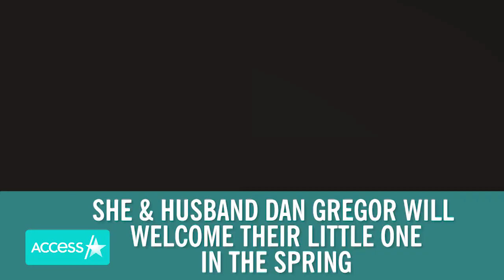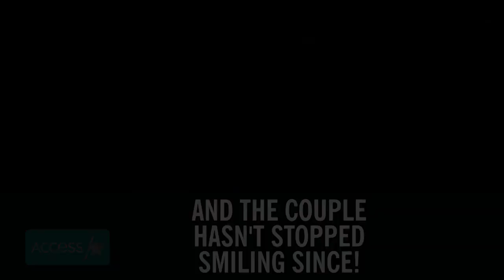Jenna Dewan, Ashley Graham & More Pregnant Celebrities Giving Birth In 2020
2020 is going to be an amazing year for celebrity babies! Access Hollywood rounds up all the pregnant celebrities set to give birth in the new year, including Jenna Dewan, Ashley Graham, Maren Morris and more.